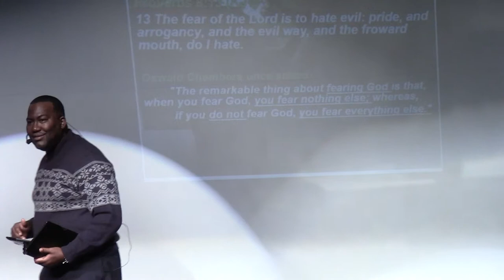The Fear of the Lord_ Week2_November _Part1